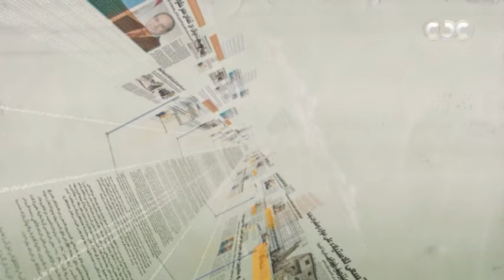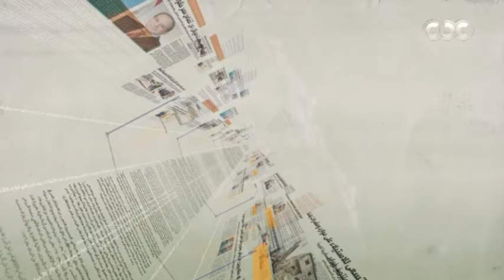حوار مع الكاتب الصحفي كرم جبر حول عدة أمور منها موقف مصر الشريف تجاه القضية الفلسطينية (فقرة)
برنامج مانشيت | حوار مع الكاتب الصحفي كرم جبر حول عدة أمور منها موقف مصر الشريف تجاه القضية الفلسطينية (فقرة)

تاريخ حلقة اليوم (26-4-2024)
ضيف الحلقة: الكاتب الصحفي كرم جبر